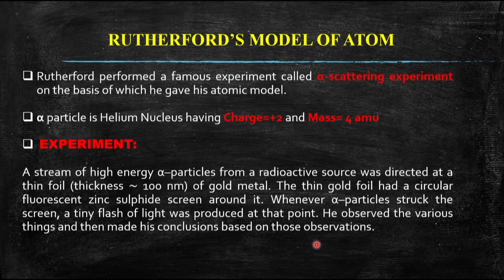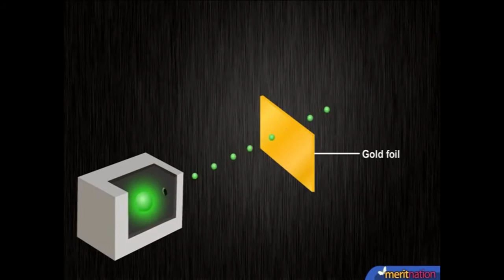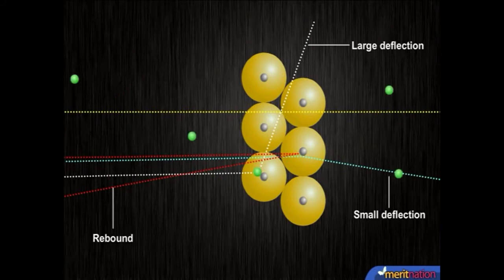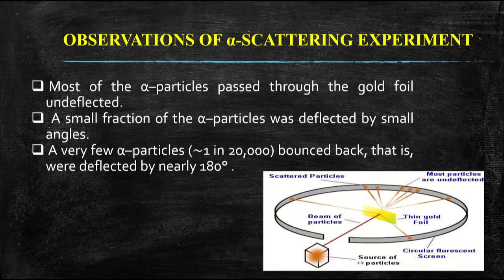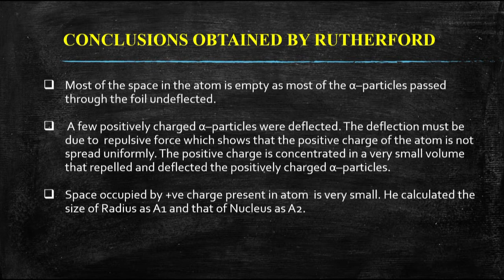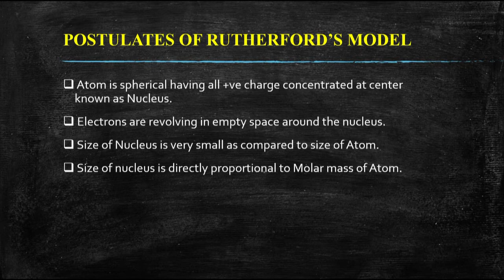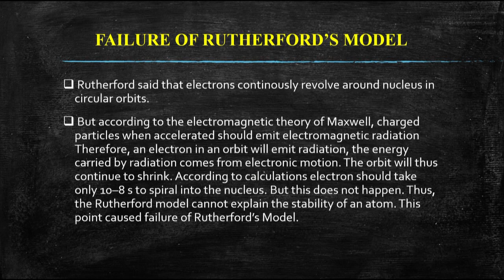RUTHERFORD'S MODEL OF ATOM || STRUCTURE OF ATOM || CLASS-11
Rutherford's Model of Atom
Experiments
Thomson Model of Atoms
Important Questions

Experience the digital learning with fully computerized and animated video lectures to learn in a better way.
If you like our content then please do leave a like👍👍 and comment your views or suggestions help us to grow and provide opportunities for students.

To get latest video links and FREE NOTES & TEST SERIES do Early Registration.

Team: EDUCATION HOUSE